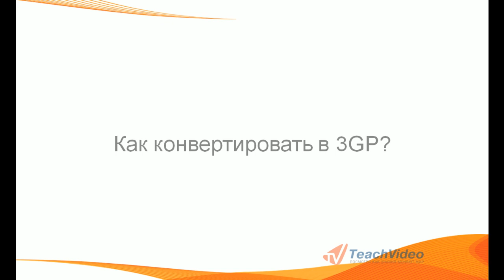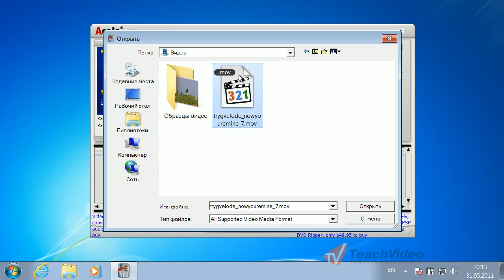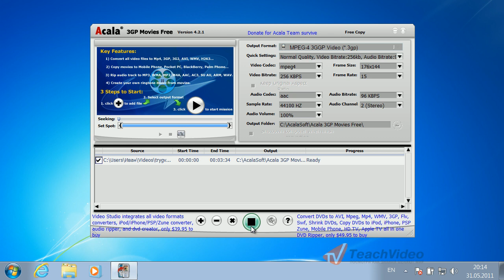Как конвертировать в 3GP?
- еще больше обучающих роликов о видео ответят на ваши вопросы на нашем сайте бесплатно!
Перейдите на сайт acalasoft.com, выберите Products. Выберите Acala 3GP Movies Free. Нажмите Download. Запустите загруженный файл. Выберите язык установки. Нажмите Далее. Выберите тип установки. При выборе custom installation вы сможете отключить смену поисковика по умолчанию, включение вкладки поиска и установку тулбара. Ознакомьтесь и примите лицензионное соглашение. Выберите папку для установки. Выберите папку в меню Пуск. Отметьте места, где Вы хотите создать ярлыки программы. Нажмите установить. Нажмите Завершить.
Запустите программу. Нажмите плюс и выберите файл. Выберите формат результата. Выберите качество: низкое, нормальное, среднее, высокое. При желании Вы сможете изменить размер кадра, битрэйт, частоту кадров для видео и битрейт, количество каналов и громкость для аудио. Выберите папку, куда будет помещен результат. Нажмите Start Converting чтобы запустить конвертацию.